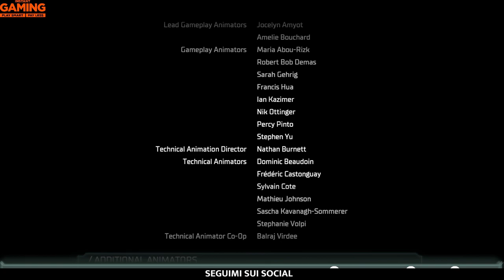Dead Space Remake - FINALE - UNICA MENTE - (WALKTHROUGH ITA)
Dead Space 2023! gioco Leggendario